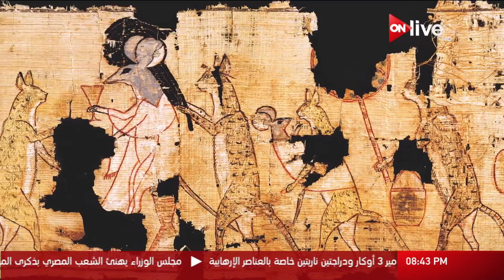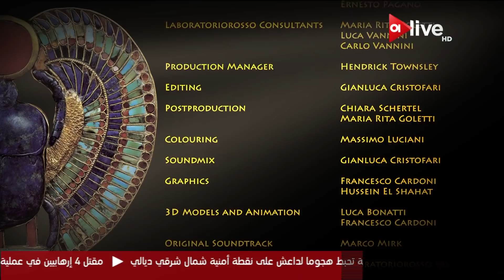زاهى و الفراعنة - الحلقة التاسعة - حيوانات وفراعنة - الخميس 30 نوفمبر 2017 .. الحلقة الكاملة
الموقع الرسمي للقناة  ..